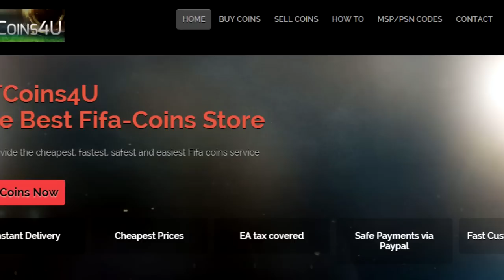FIFA 15 - Ronaldo's Road To The Euros | EP. 5 (IT HAD TO BE DONE)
The Fifa 15 version of Neymar's RTTWC continues...